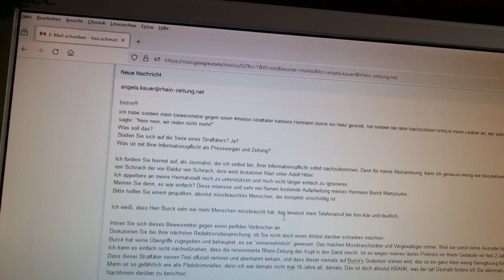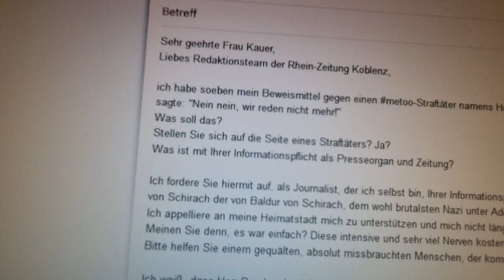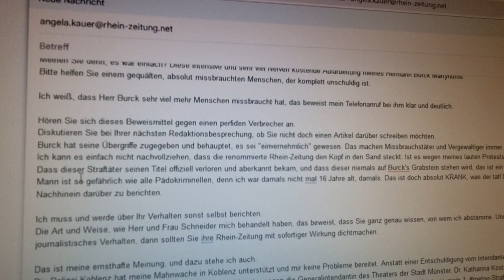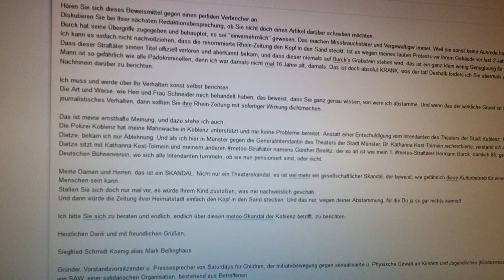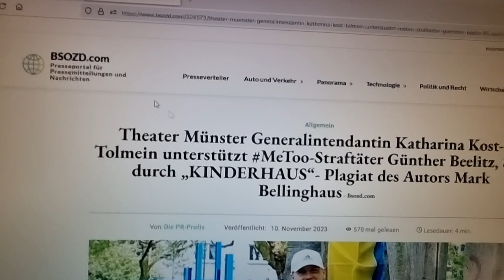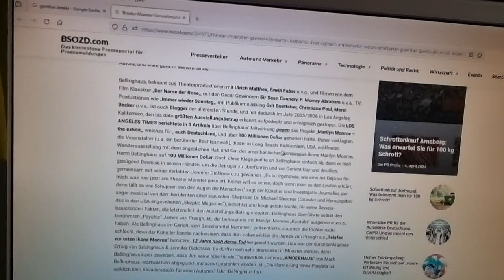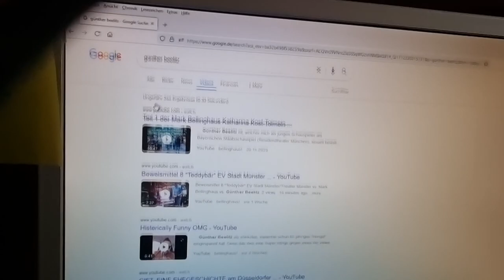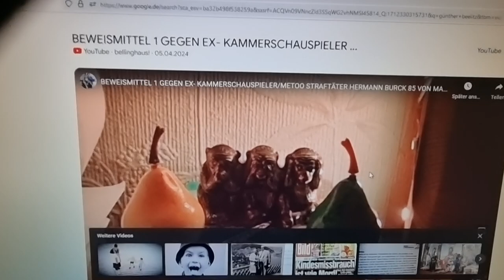Rhein-Zeitung Koblenz Wahrheit Hermann Burck Günther Beelitz Katharina Kost-Tolmein Mark Bellinghaus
bitte unterstützt meine Petitionen, danke

Sehr geehrte Frau Kauer,
Liebes Redaktionsteam der Rhein-Zeitung Koblenz,

ich habe soeben mein Beweismittel gegen meinen metoo-Straftäter namens Hermann Burck, 85, ins Netz gestellt, rief vor ein paar Minuten bei dem NachrichtenFÜHRER Herrn Lindner an, der sofort abwiegelte und mir sagte: "Nein nein, wir reden nicht mehr!" Was soll das? Stellen Sie sich auf die Seite eines Straftäters? Ja? Was ist mit Ihrer Informationspflicht als Presseorgan und Zeitung?
Ich fordere Sie hiermit auf, als Journalist, der ich selbst bin, Ihrer Informationspflicht sofort nachzukommen. Denn für meine Abstammung, kann ich genauso wenig wie beispielsweise ein  Ferdinand von Schirach der von Baldur von Schirach, dem wohl brutalsten Nazi unter Adolf Hitler. Ich appelliere an meine Heimatstadt mich zu unterstützen und mich nicht länger einfach zu ignorieren.
Meinen Sie denn, es war einfach? Diese intensive und sehr viel Nerven kostende Aufarbeitung meines Hermann Burck-Martyriums.
Ich weiß, dass Herr Burck sehr viel mehr Menschen missbraucht hat, das beweist mein Telefonanruf bei ihm klar und deutlich.
Hören Sie sich dieses Beweismittel gegen einen perfiden Verbrecher an. Diskutieren Sie bei Ihrer nächsten Redaktionsbesprechung, ob Sie nicht doch einen Artikel darüber schreiben möchten. Burck hat seine Übergriffe zugegeben und behauptet, es sei "gegenseitig", also einvernehmlich  gewesen. Das machen Missbrauchstäter und Vergewaltiger immer. Weil sie sonst keine Ausrede haben.Ich kann es einfach nicht nachvollziehen, dass die renommierte Rhein-Zeitung den Kopf in den Sand steckt. Ist es wegen meines lauten Protests vor Ihrem Gebäude vor fast 2 Jahren?Dass dieser Straftäter seinen Titel offiziell verloren und aberkannt bekam, und dass dieser niemals auf Burck's Grabstein stehen wird, das ist ein ganz klein wenig Genugtuung für mich. Denn dieser Mann ist so gefährlich wie alle Pädokriminellen, denn ich war damals nicht mal 16 Jahre alt, damals. Das ist doch absolut KRANK, was der tat! Deshalb fordere ich Sie abermals auf etwas im Nachhinein darüber zu berichten.
Die Art und Weise, wie Ihr Herr und Frau Schneider mich in der Vergangenheit behandelt haben, das beweist, dass Sie ganz genau wissen, von wem ich abstamme. Und wenn das der wirkliche Grund ist für Ihr anti-journalistisches Verhalten, dann sollten Sie ihre Rhein-Zeitung mit sofortiger Wirkung dichtmachen.
Das ist meine ernsthafte Meinung, und dazu stehe ich auch. Die Polizei Koblenz hat meine Mahnwache in Koblenz unterstützt und mir keine Probleme bereitet. Anstatt einer Entschuldigung vom Intendanten des Theaters der Stadt Koblenz, Herrn Markus Dietze, bekam ich nur Ablehnung. Und als ich hier in Münster gegen die Generalintendantin des Theaters der Stadt Münster, Dr. Katharina Kost-Tolmein recherchierte, verstand ich auch warum. Dietze sitzt mit Katharina Kost-Tolmein und meinem anderen metoo-Straftäter namens Günther Beelitz, der so alt ist wie mein 1. metoo-Straftäter Hermann Burck, nämlich 85, gemeinsam im Deutschen Bühnenverein, wo sich alle Intendanten tummeln, ob sie nun pensioniert sind, oder nicht.
Meine Damen und Herren, das ist ein SKANDAL. Nicht nur ein Theaterskandal, es ist viel mehr ein gesellschaftlicher Skandal, der beweist, wie gefährlich diese Kulturbetrieb für einen jungen Menschen sein kann.Stellen Sie sich doch nur mal vor, es würde Ihrem Kind zustoßen, was mir nachweislich geschah.
Und dann würde die Zeitung ihrer Heimatstadt einfach den Kopf in den Sand stecken. Und das nur, wegen deiner Abstammung, für die Du ja so gar nichts kannst!
Ich bitte Sie sich zu beraten und endlich, endlich über diesen metoo-Skandal der Koblenz betrifft, zu berichten.

Herzlichen Dank und mit freundlichen Grüßen,

Siegfried Schmidt Koenig alias Mark Bellinghaus
Gründer, Vorstandsvorsitzender u. Pressesprecher von Saturdays for Children, der Initiativbewegung gegen sexualisierte u. Physische Gewalt an Kindern und Jugendlichen (Kindesmissbrauch), und von SAW, einer solidarischen Organisation, bestehend aus BetroffenenVertreter der Künstlerhilfe der GDBA, Landesverband NRW

Mitschnitt meines Telefongesprächs mit metoo-Straftäter

Der Intendant des Theaters der Stadt Koblenz, Markus Dietze, sitzt mit metoo Straftäter Günther Beelitz im Deutschen Bühnenverein. Er und der Oberbürgermeister meiner Heimatstadt Koblenz, David Langner, SPD, stellten nach der Übersendung dieses Mitschnitts, Herr Burck vor die Wahl seinen historischen Titel "Kammerschauspieler", von sich aus zurückzugeben an die Stadt Koblenz (denn diese hat diesen ehrwürdigen Titel vergeben), sonst hätte man ihn vor "vollendete Tatsachen" stellen müssen, und ihn öffentlich aberkennen, wie mir von einem Mitarbeiter Herrn Oberbürgermeister David Langners bestätigt wurde.
Und was ist hier in Münster? Da wird der sadistische Günther Beelitz auch noch in Schuutz genommen. Unglaublich aber leider dennoch wahr!